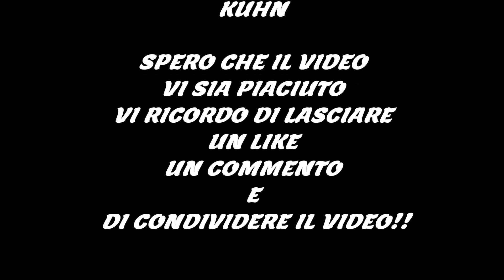FS 17 - REALITY EDITION - STAPPENBACH MAP - TIMELAPSE#2